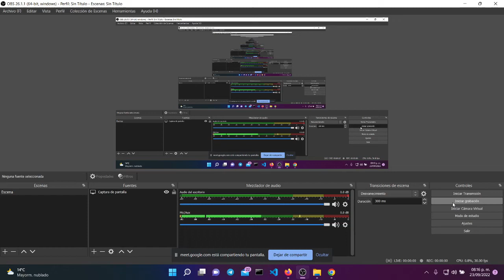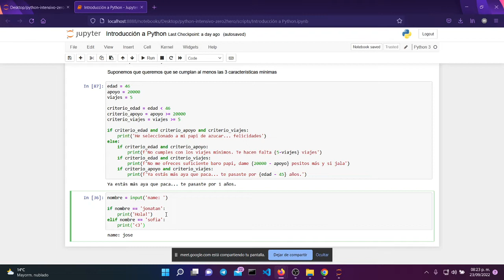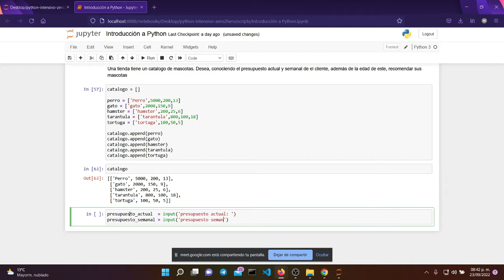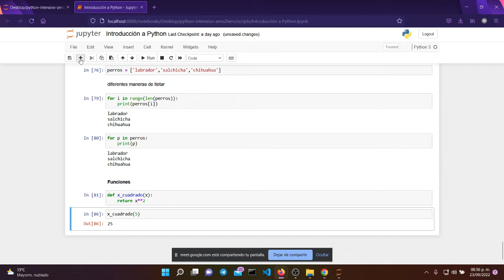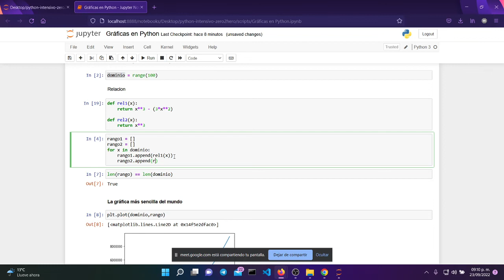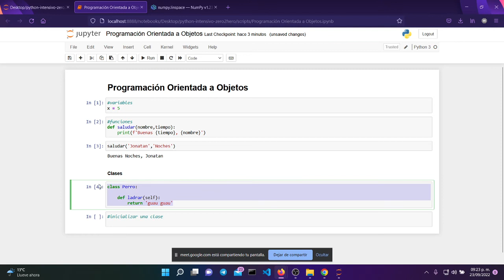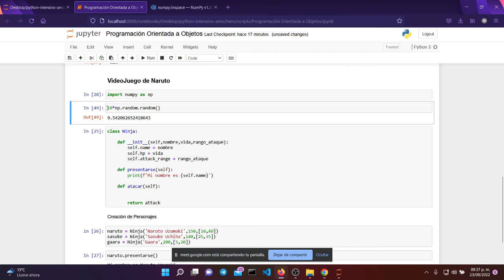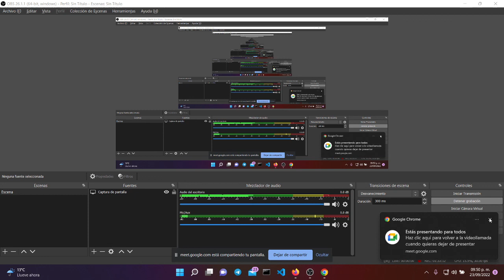Python - desde cero - Parte (2/3)